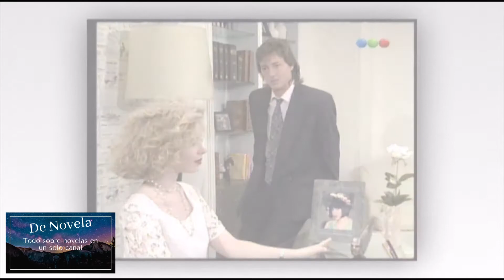RESUMEN DE NOVELA CELESTE CIEMPRE CELESTE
Hoy te traemos la historia completa de una de las novelas que marcó la televisión argentina y de muchos países latinoamericanos, hoy vamos a conocer el resumen completo de CELESTE SIEMPRE CELESTE. Saludos y nos vemos en un próximo video de novela.